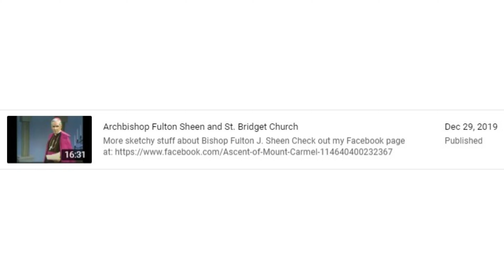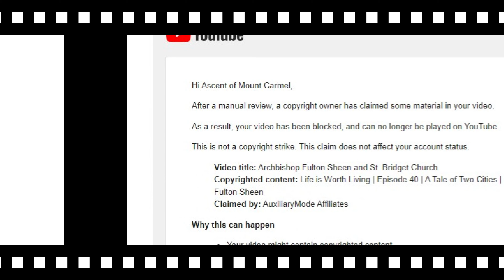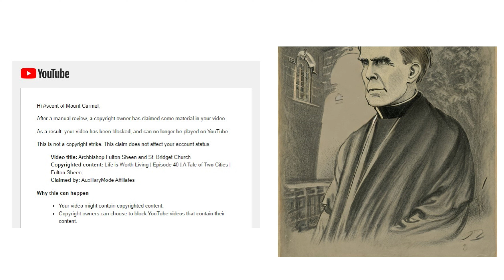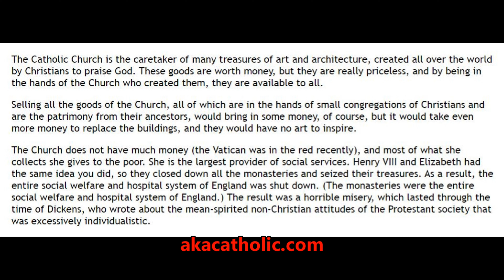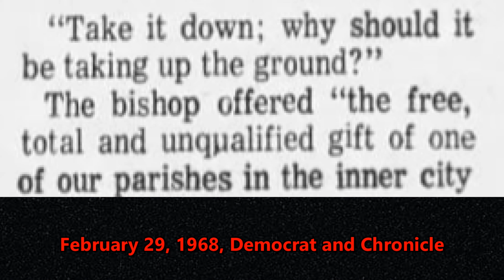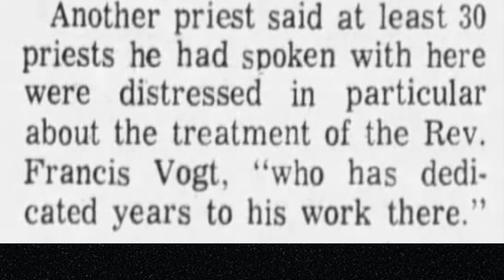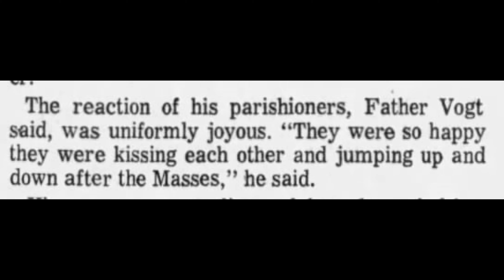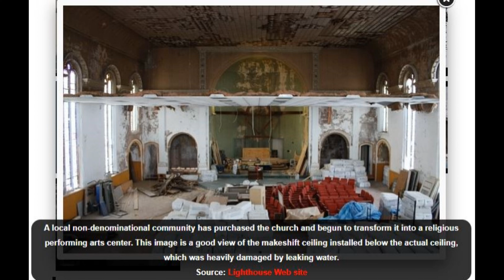Archbishop Fulton Sheen and St. Bridget Church